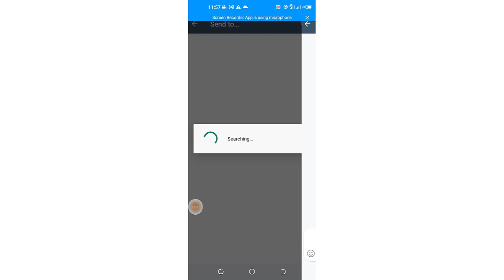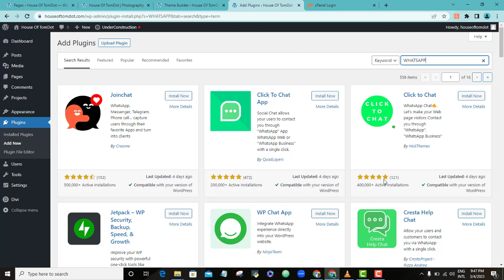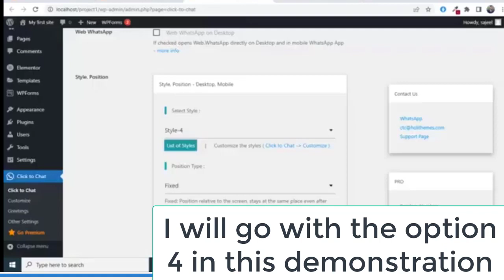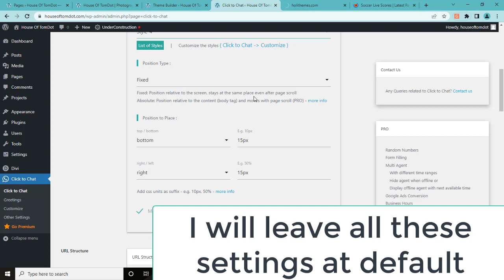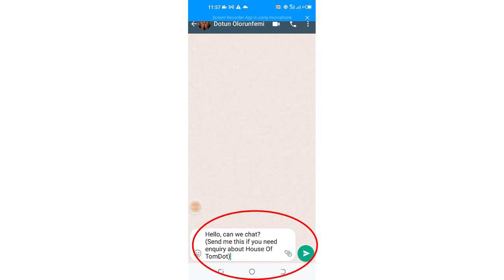How To Add WhatsApp Chat To WordPress Website | WordPress Live Chat Plugin 2023 Updated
This video demonstrates that adding live chat to wordpress website is easy even if you are a WordPress beginner. In few easy steps, this is how to add WhatsApp chat to WordPress website. It is the most updated, quickest and easiest Wordpress live chat plugin to adding live chat to Wordpress in 2023.